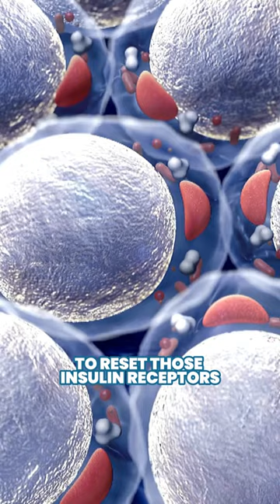Intermittent fasting isn't just a trendy diet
Intermittent fasting isn't just a trendy diet - it's a powerful tool for optimizing your health!

By cycling between periods of eating and fasting, you can tap into amazing benefits like boosted fat loss, improved insulin sensitivity, and even better brain health.

But it's not about starving yourself!

Focus on nutrient-dense, whole foods during your eating window.

If you're new to intermittent fasting, start with a simple 12-hour fasting window and gradually increase as you get more comfortable.

Always listen to your body and consult with a healthcare professional before making any major changes.

Ready to give it a try?

Dr. P